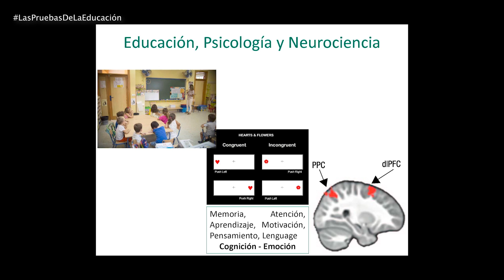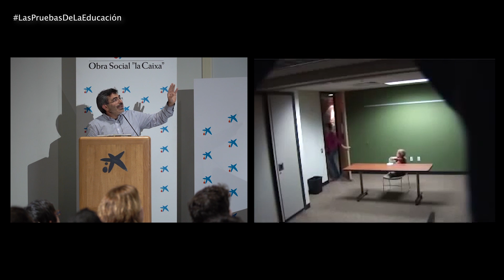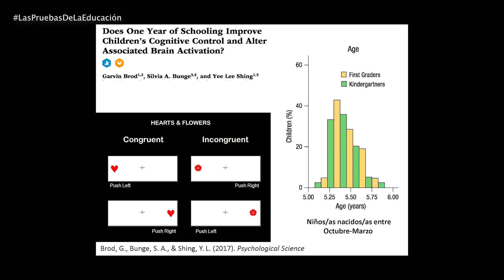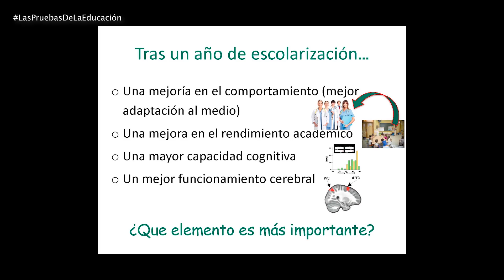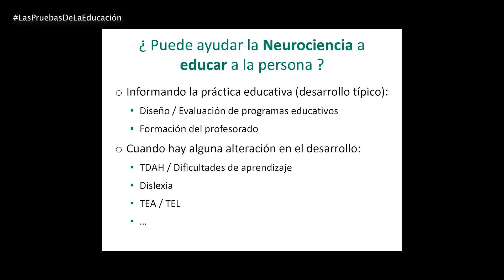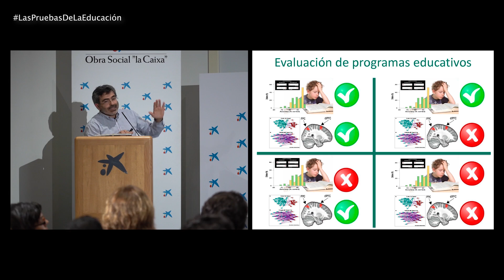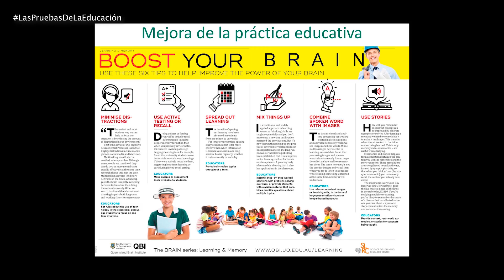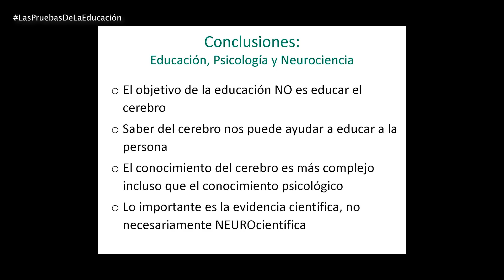Juan Lupiáñez: ¿Qué puede aportar la neurociencia a la educación? | Las pruebas de la educación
Ponencia de Juan Lupiáñez (Universidad de Granada) para 'Las pruebas de la educación'. El catedrático e investigador especializado en Neurociencia Cognitiva discute las evidencias que, desde su campo, están llegando a la educación: "¿Cuál tiene que ser el objetivo, educar el cerebro o educar a la persona?".

Esta edición de LasPruebasdelaEducación se celebró el 2 de abril en Madrid, organizada por la Fundación Promaestro y la Cátedra de Cultura Científica de la UPV/EHU, en colaboración con EduCaixa. Puedes ver el resto de las ponencias de 'Las pruebas de la educación'